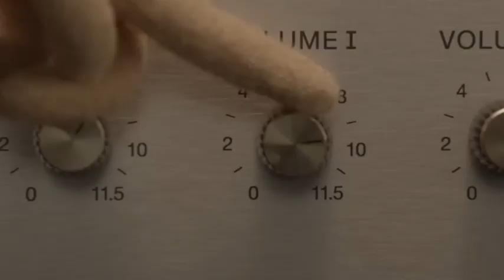Time to Make a Groovy Move Trailer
I Don’t Own Copyrights I Use Them for Free